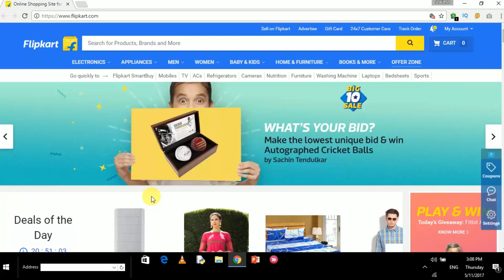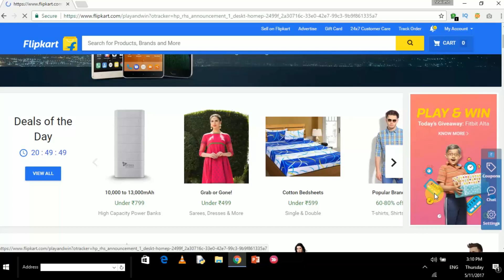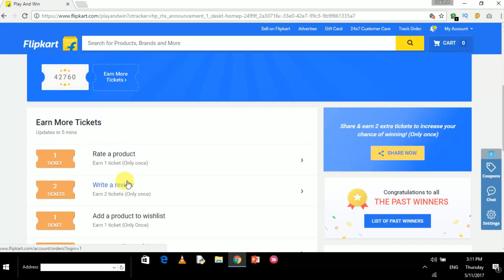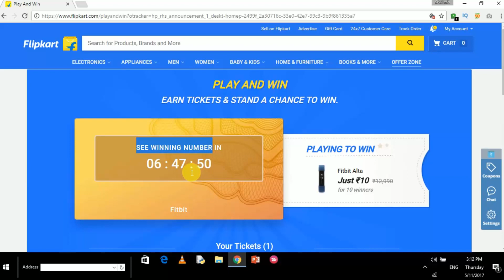Flipkart Play and Win Mega Giveaway | Big 10 Sale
Hello Dosto,
Is Video me Flipkart Play and Win Mega Giveaway ke Bare me bataya gaya hai. Iske Sath Flipkart Big 10 sale ke bare me bhi bataya gaya hai. Agar aap Flipkart Giveaway ko join karte hai. to aap 10K se 20K Price ke Product ko keval Rs. 10 INR me Buy kar sakte hai. Hope yah Video aap ssabhi ko pasaad aaya ho.

Any Question Related to Android, Internet, Computer, Smartphone, Make Money